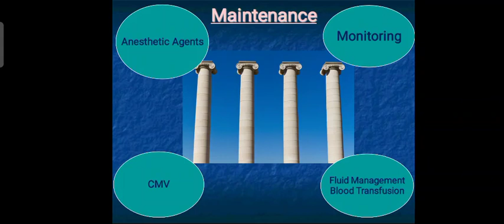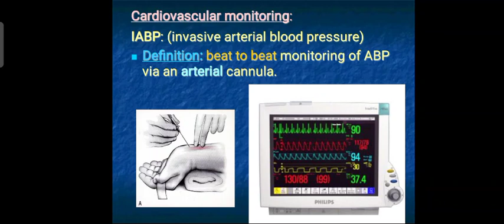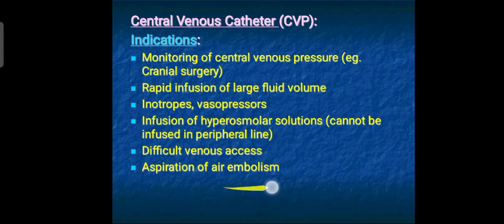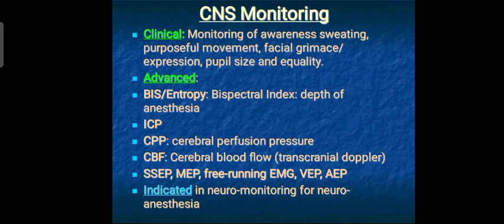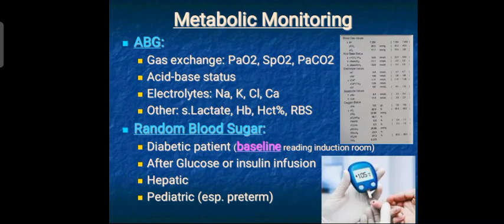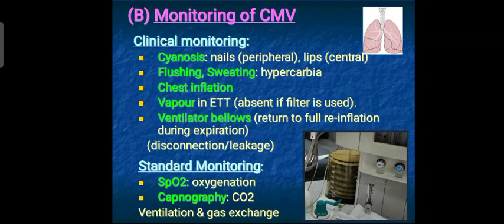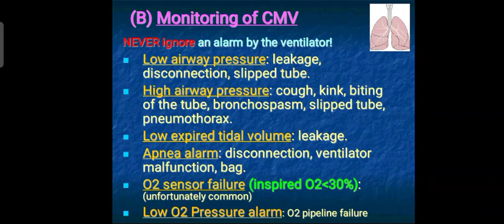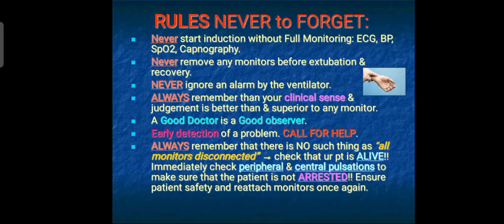Intraoperative Monitoring part2 Dr.Doaa Kamal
This is part 2 of 2 lectures overviewing Intraoperative Monitoring, presented by Dr.Doaa Kamal, lecturer of anesthesia at Ain Shams University.

It covers:
✓ Advanced system monitoring
✓ Monitoring of controlled mechanical ventilation